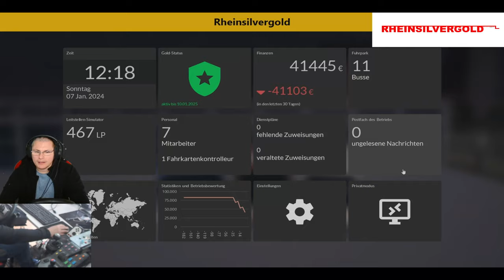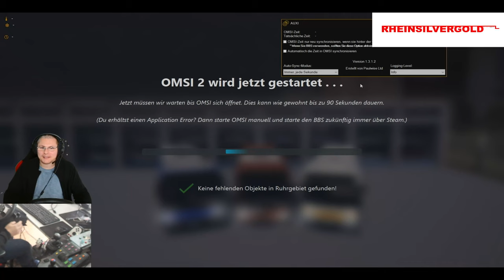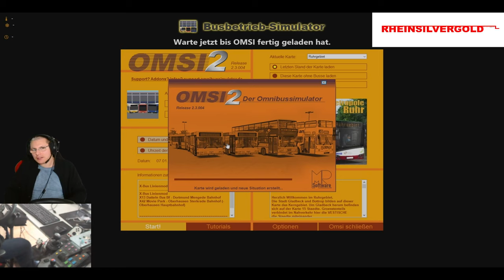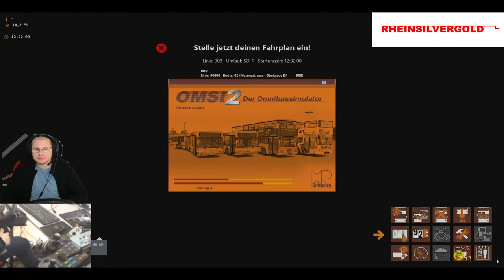Der Montag Morgen Reflexoin [Metrolpoe Ruhr][RSG] [Linie 908]1️⃣0️⃣4️⃣#104[🚌Omsi 2][🌍MP]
🔽🔽🔽📢Bitte Aufklappen📢🔽🔽🔽

Umlaufnummer ist  [Umlauf Sonntag 1]
Linie 908

1️⃣ Matenstrasse
2️⃣ Oberhausen Sterkrade BF

🎁  Gute Spiele und Faire Preise:
🎮  Instant Gaming